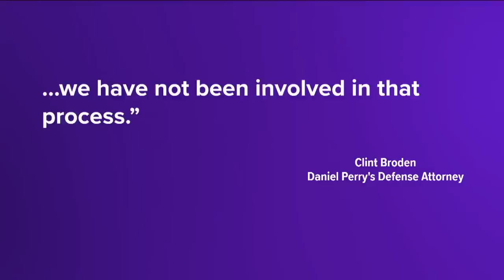Garrett Foster's family reacts to Gov. Abbott's call for pardon of Daniel Perry | KVUE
The younger sister of Garrett Foster is reacting to the governor's comments about pardoning Daniel Perry.